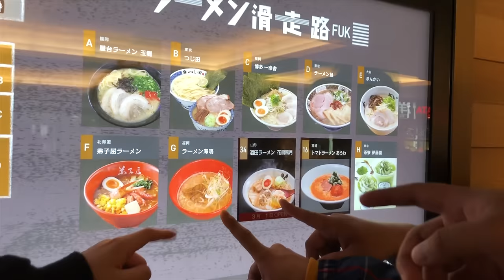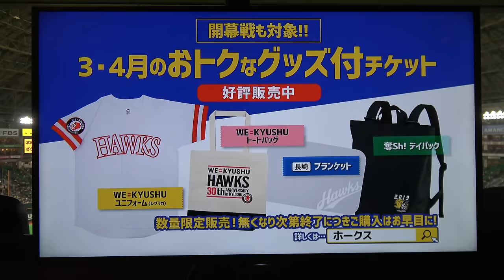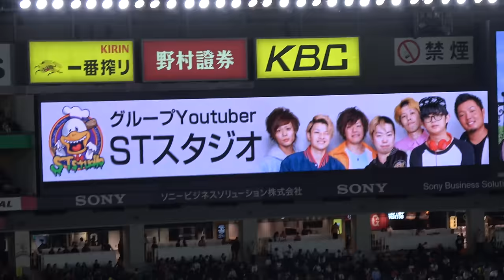【感動で大号泣】プロ野球選手と夢の瞬間！STスタジオ 福岡ヤフオクドームで大熱唱!!!!!!!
40万人突破記念❗️いつもありがとう❗️

【救急搬送】2泊3日！キャンピングカー生活したらハプニング連発で楽しすぎたwwwww

【心霊あり】大阪からヒッチハイクしたら霊感ある人からヤバい宣告をされた。

★再生リスト